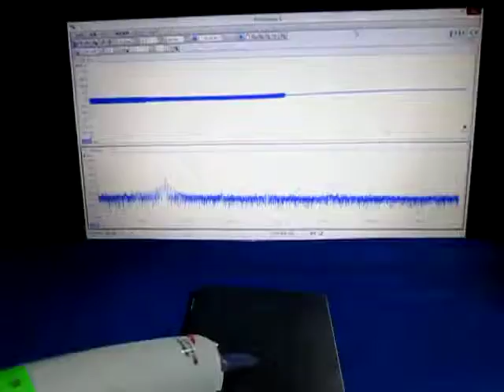超音波プローブによる発振制御システム（表面検査の基礎実験） ultrasonic-labo